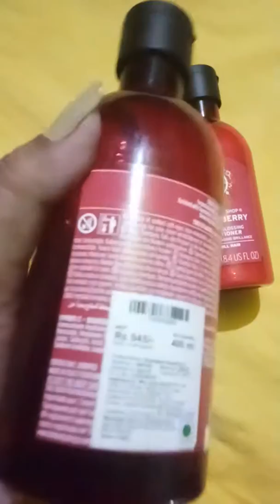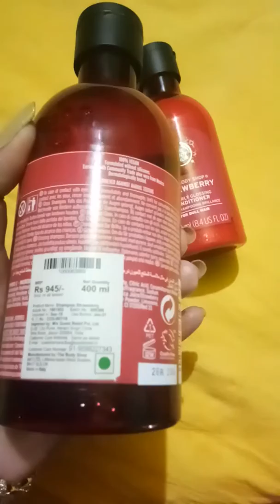Shopping.. Hul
Beest.. Shampoo...